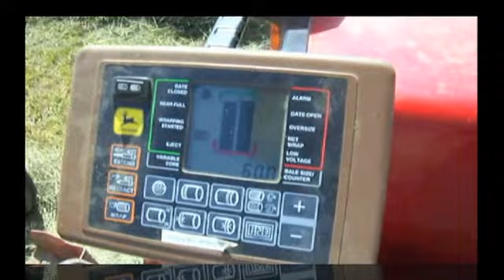Massey-Harris-Ferguson Making Hay